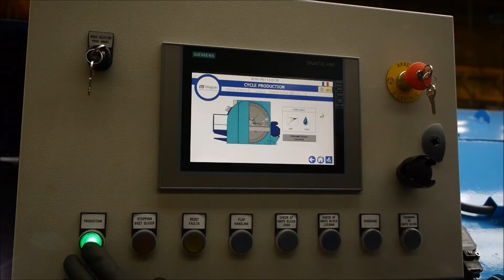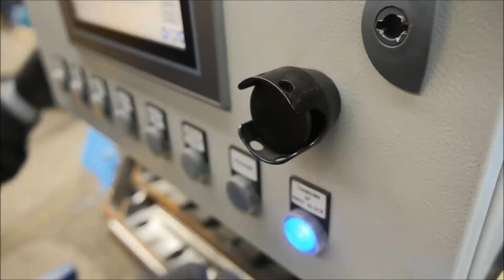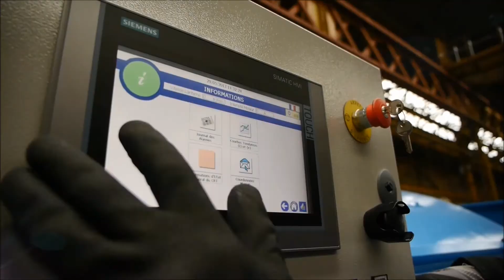Maguin Drum Beet Slicer